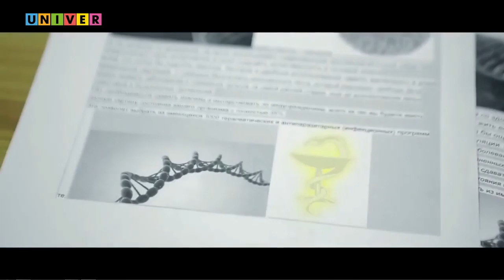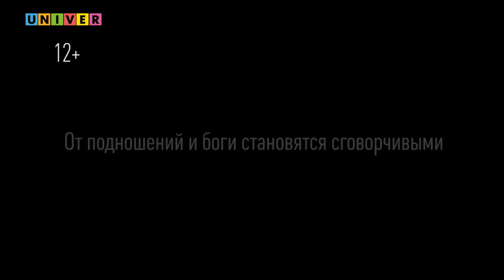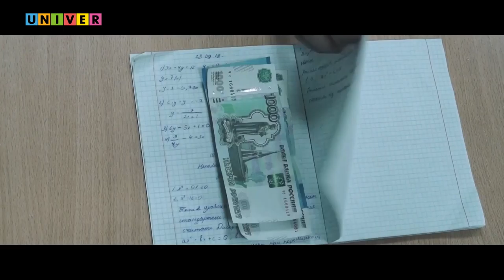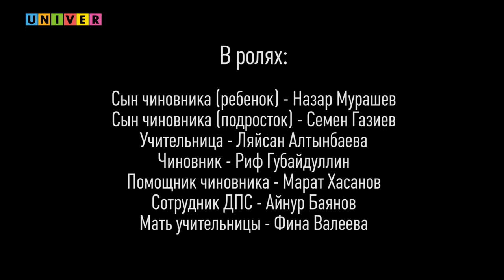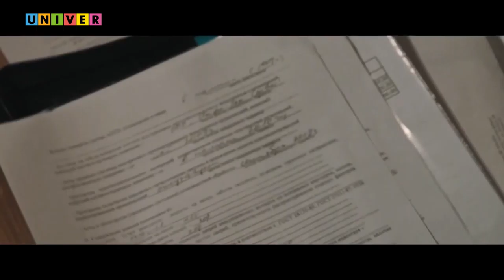Ток-шоу: "Активное студенчество говорит НЕТ коррупции"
В шоу-руме Высшей школы журналистики и медиакоммуникаций Казанского федерального университета состоялась ток-шоу «Активное студенчество говорит НЕТ коррупции». В мероприятии приняли участие представители органов государственной и исполнительной власти Республики Татарстан, руководители общественных организаций объединений г. Казани, представители органов студенческого самоуправления в области противодействия коррупции, а также представители академического сообщества